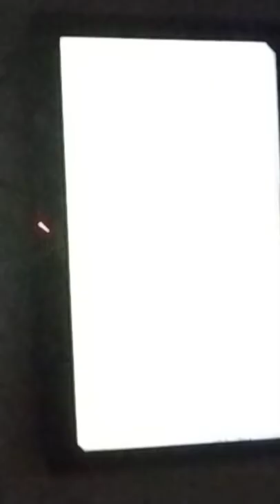notekins ending 1985